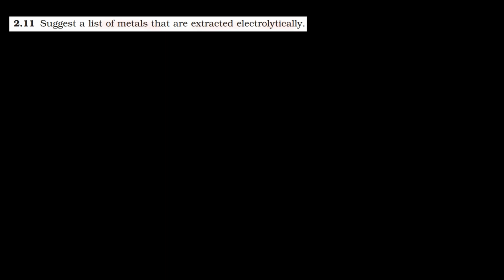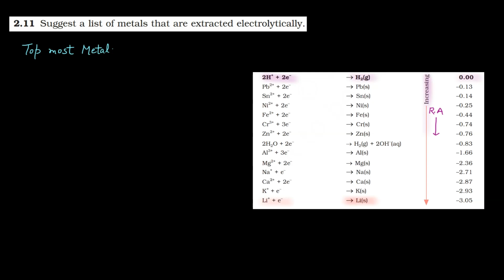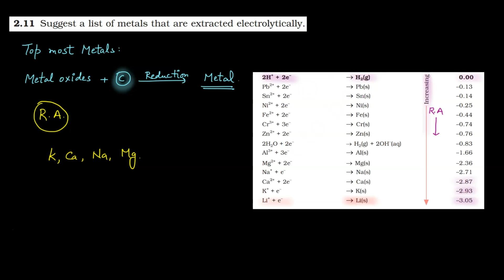Intext Question 11 - Electrochemistry | Class 12 | NCERT Solution Series | CHEMISTRY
In this video, we will solve Intext Question 11 from the NCERT textbook for Class 12 Chemistry chapter Electrochemistry.

Intext Question 11. Suggest a list of metals that are extracted electrolytically.

This Question is about metals that are extracted electrolytically and it covers the concept of products of electrolysis. We will discuss the question step-by-step, and we will explain the concepts in a clear and concise way.

Benefits of watching this video:
You will learn how to solve problems based on concepts of Electrochemistry.
You will understand the concept of Electrochemistry.

If you want to practice NCERT Questions (Examples, InText Questions, Exercise) , or if you want to review the concepts before a test, then this video is for you. Watch the video now, and learn how to solve problems related to Electrochemistry.